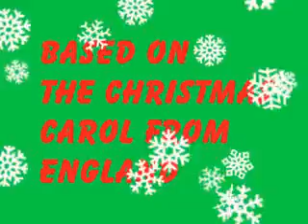12 Days of Christmas by J.P. Simmons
This music video promotes Christmas Day.